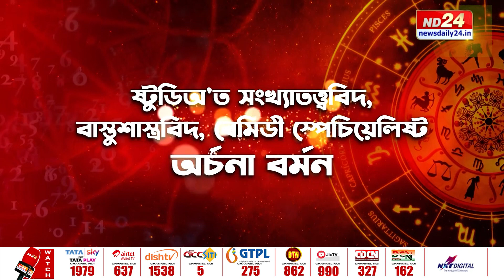Numerology: সংখ্যাতত্ত্বই সলনি কৰিব পাৰে আপোনাৰ জীৱন | NUMERO TALKS with ARCHNA BARMAN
📌 সংখ্যাতত্ত্বই সলনি কৰিব পাৰে আপোনাৰ জীৱন
📌 আপোনাৰ মোবাইল নম্বৰটোও হ'ব পাৰে ভাগ্যোদয়ৰ কাৰক
📌 জন্মৰ তাৰিখেও ক'ব পাৰে আপোনাৰ ভাগ্য
📌 বাস্তুৰ জৰিয়তে পাব পাৰে সুখ-শান্তি-সমৃদ্ধি
📌 ষ্টুডিঅ'ত সংখ্যাতত্ত্ববিদ, বাস্তুশাস্ত্ৰবিদ, ৰেমিডী স্পেচিয়েলিষ্ট অৰ্চনা বৰ্মন
📌 চাওক প্ৰতি বৃহস্পতিবাৰে দিনৰ ২.৩০ বজাত LIVE
📌 NUMERO TALKS with ARCHNA BARMAN

𝐂𝐨𝐩𝐲𝐫𝐢𝐠𝐡𝐭 𝐟𝐨𝐫 𝐭𝐡𝐢𝐬 𝐜𝐨𝐧𝐭𝐞𝐧𝐭 𝐢𝐬 𝐞𝐱𝐜𝐥𝐮𝐬𝐢𝐯𝐞𝐥𝐲 𝐫𝐞𝐬𝐞𝐫𝐯𝐞𝐝 𝐟𝐨𝐫 𝐍𝐞𝐰𝐬 𝐃𝐚𝐢𝐥𝐲 𝟐𝟒.